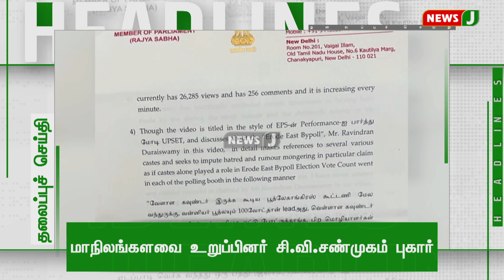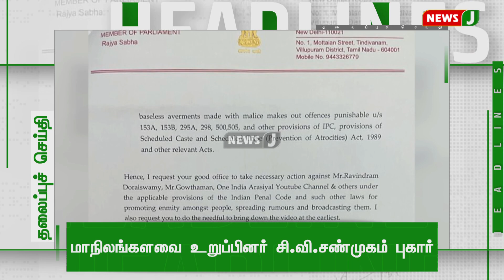Today 5PM Headlines - 11 March 2023 மாலை 5 மணி தலைப்புச் செய்திகள் | Evening Headlines | NewsJ